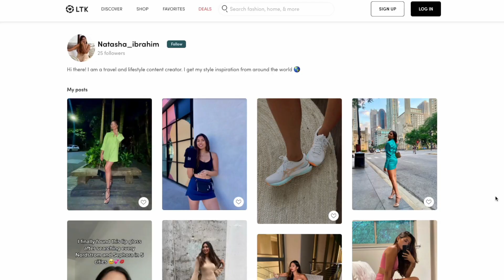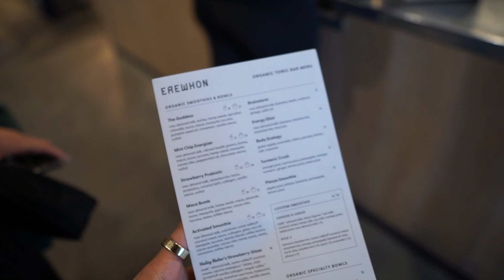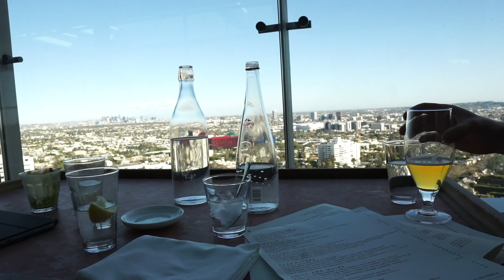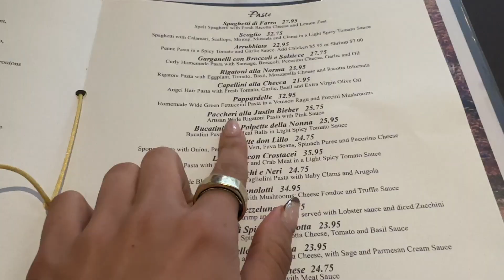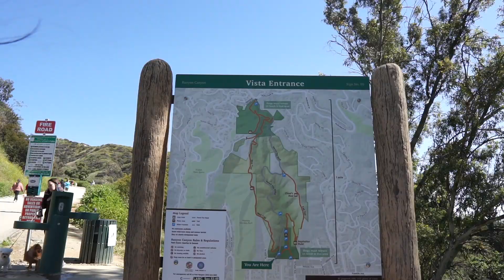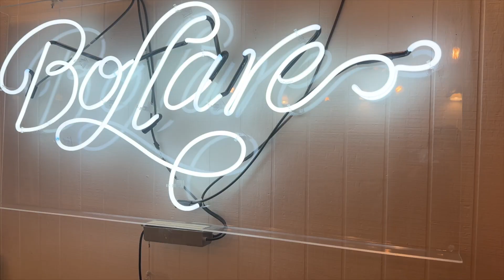What Los Angeles is REALLY like | Digital Nomad in LA Vlog 2023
I have to admit, Los Angeles isn't my top pick for travel destinations, but this trip really surprised me. I worked remotely from LA for a week, explored the city, and took a day trip to Malibu (subscribe to see the vlog - it was stunning!), but over all the trip ended up exceeding my expectations and I had a lot of milestones. As a content creator, LA is on of the best places to be, and this trip really proved that. But I'm so excited to keep sharing my LA vlogs and my LA Hotspots guide of all the best places to go (IYKYK).

CHAPTERS:
00:00 Introduction
01:33 Outfit of the day - Follow me on LTK
02:12 Erewhon with Amy
04:16 Having a view of the Pacific Coast
05:20 Recap of the day before
06:18 Soho house - West Hollywood
07:22 Trying Justin Bieber's fav pasta
08:16 Back at home/ Almond Croissant
09:35 Hiking Runyon
11:02 Toca Madera
12:02 Content Creator Perks
12:36 Great White Beverly Hills
13:23 Back in Austin

About me:
I create videos about living a healthy balanced lifestyle and how I am able to live the life of my dreams.

Amazon Travel Essentials:

EQUIPMENT USED:
Sony Alpha 6000 camera